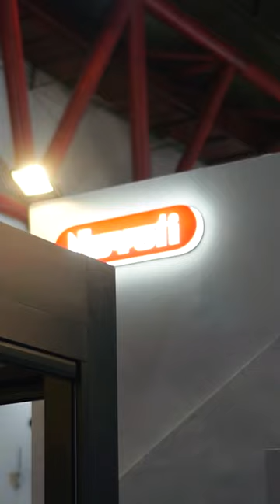Live Kitchen Experience at Gourmet Master Booth, F+B Indonesia 2023